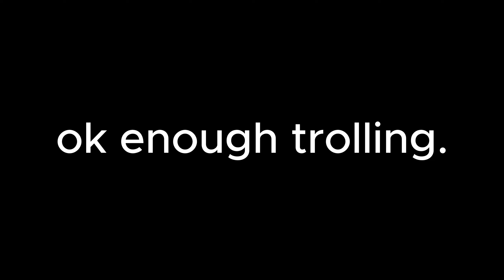weird xdefiant movement..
VECTOR BUILD POSTED IN COMMENTS..but here are some saucy xdefiant clips using the best vector build/setup! This is the max movement speed vector (with a speed faster than your pistol) allowing you to zoom throughout the map and hit some crazy shots.  (build in comments)

This VECTOR BUILD is FASTER THAN YOUR PISTOL In XDEFIANT